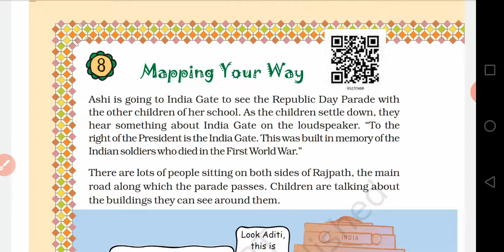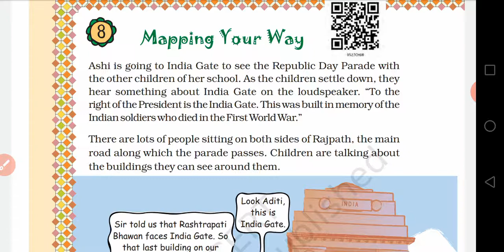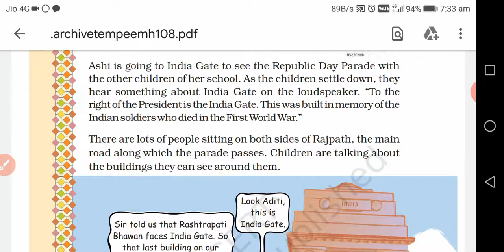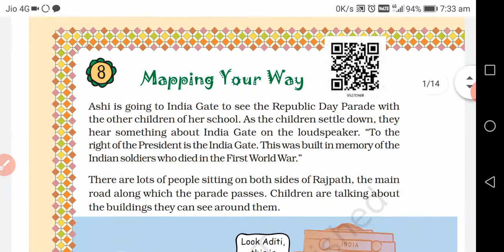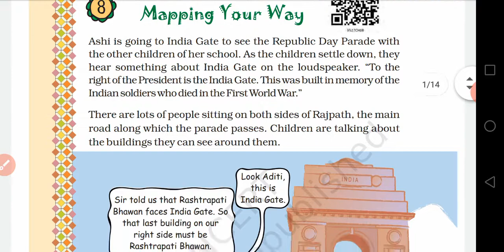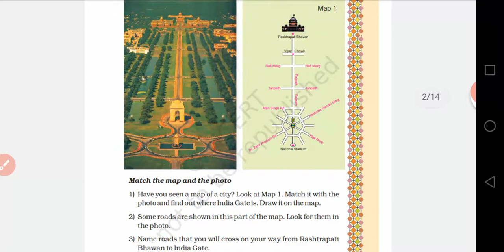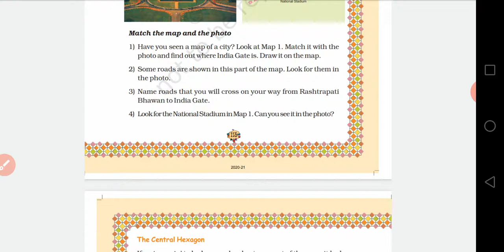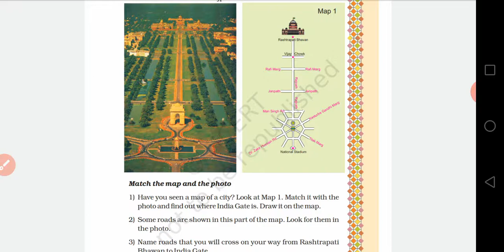Mapping your way. Introduction class 5 maths